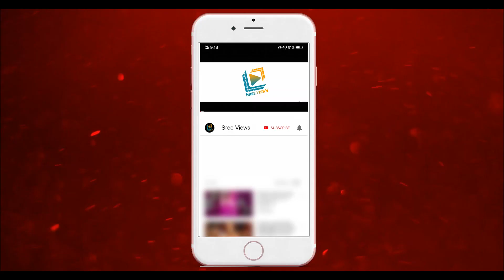Dhee 13 Kings vs Queens Latest Promo | 21st April 2021 | Sudheer, Rashmi | Update | Sree Views